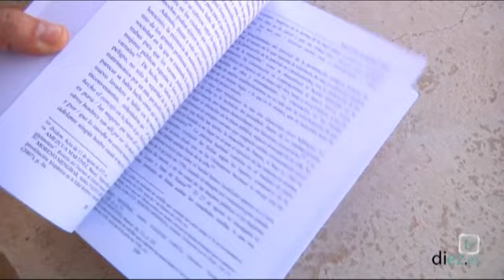Nos Vamos de Feria 2012: Sabiote (01) · 20-08-2012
En Diez TV Úbeda nos vamos a la Feria de Sabiote.